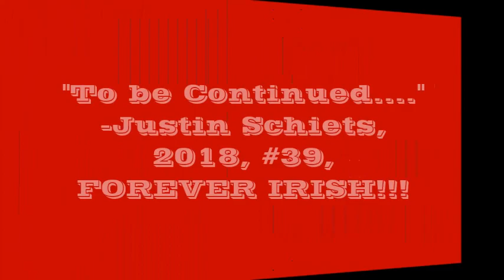Toledo Central Catholic Football, To Be Continued.........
Toledo Central Catholic Football, "To Be Continued". -Justin Schiets, 2018, #39, Forever Irish